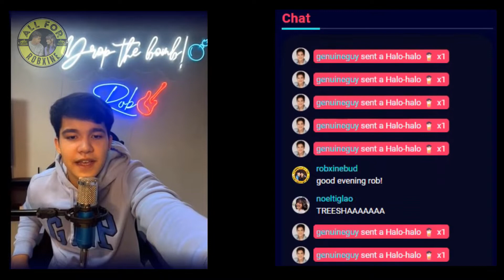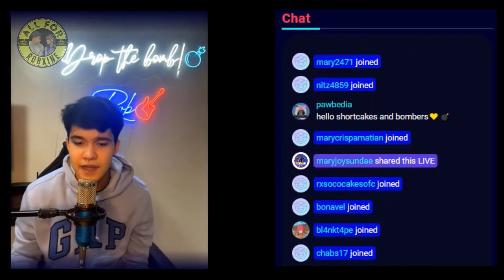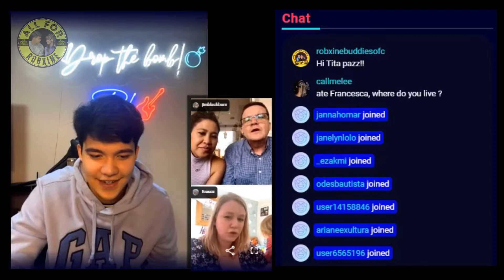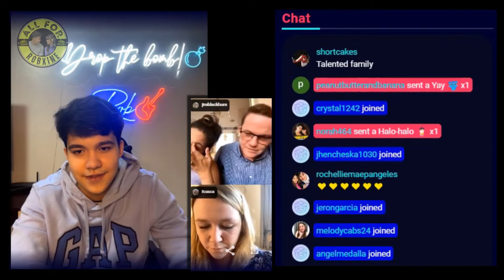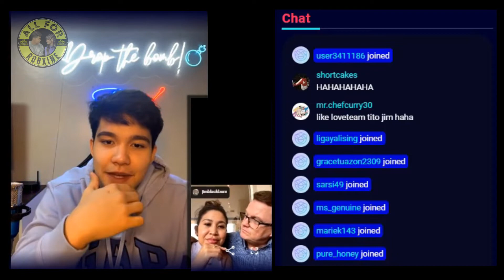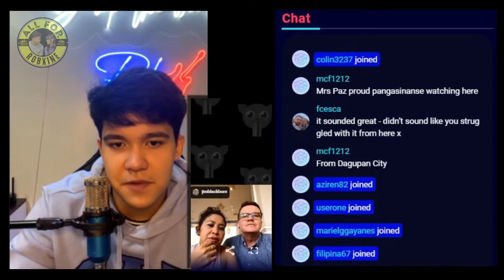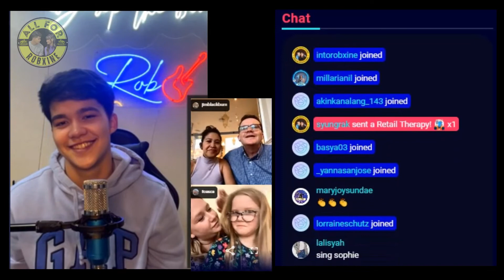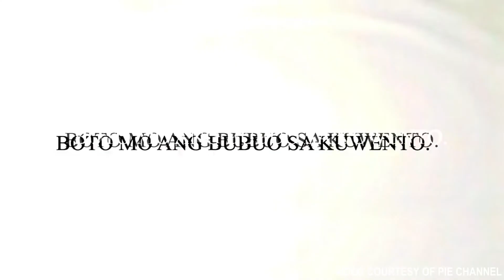RobXine | Rob's Kumu Livestream | October 21, 2022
Let's save GEOMMA on The Chosen One Presents: SOAP OPERA

You can also watch on Free TV and SkyCable 21.

ROB BLACKBURN'S SOCIAL MEDIA ACCOUNTS:
KUMU: robblackburn

MAXINE TRINIDAD'S SOCIAL MEDIA ACCOUNTS:
KUMU: maxine.trinidad